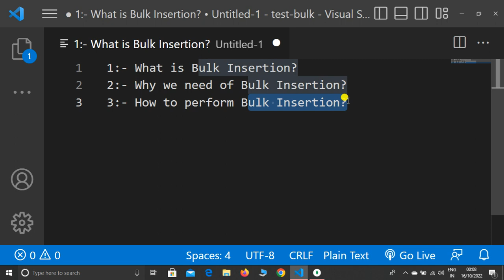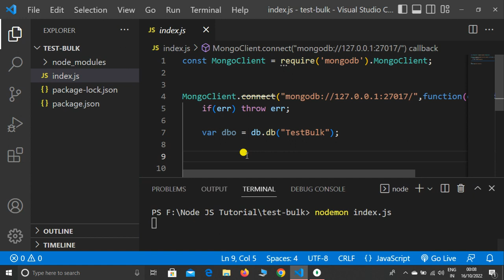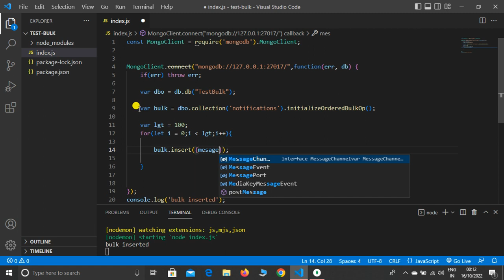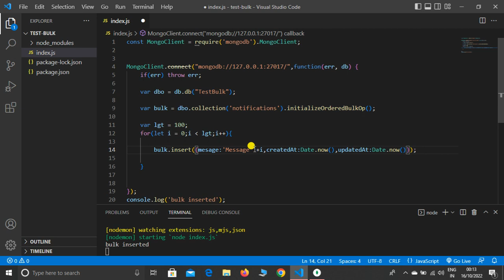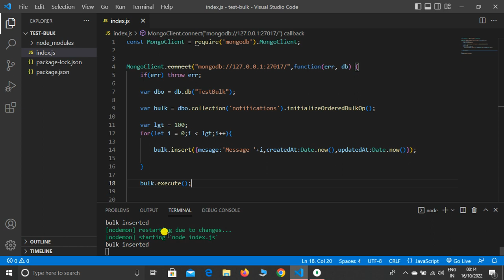Bulk Insertion Operation in Node JS and MongoDB - How to Insert Thousands + Records in MongoDB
Hello Dear,
In this lecture, I explained how to perform Bulk Insertion Operations in Node JS, and MongoDB, Bulk Insertion is the best way to insert Thousands + Records in seconds in MongoDB in Node JS.